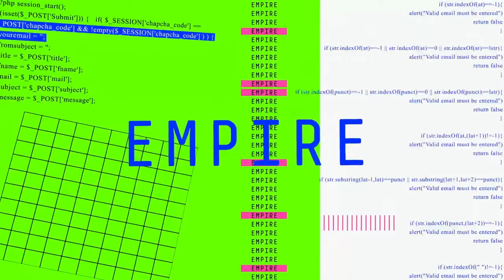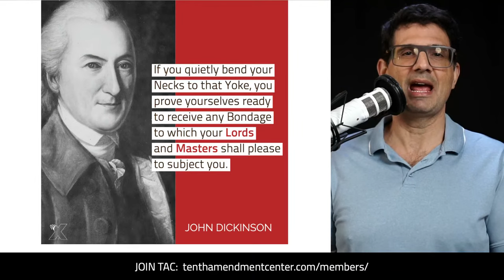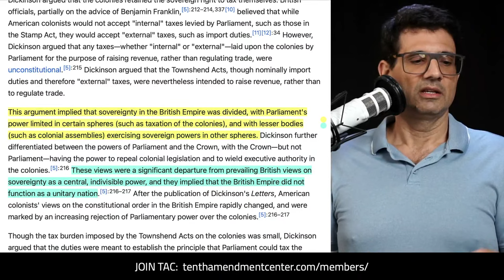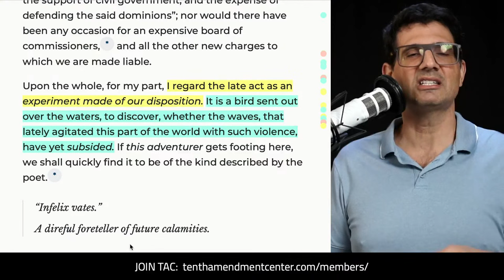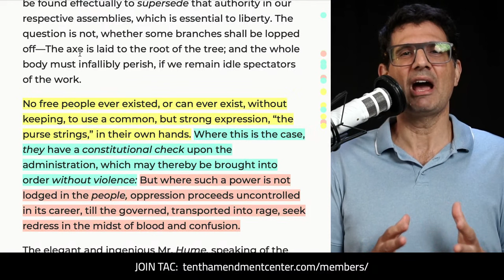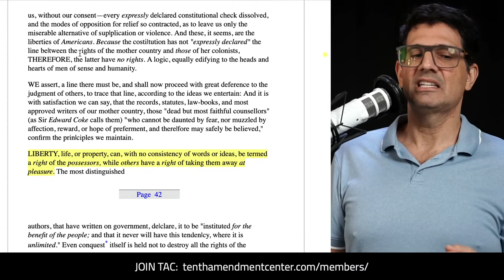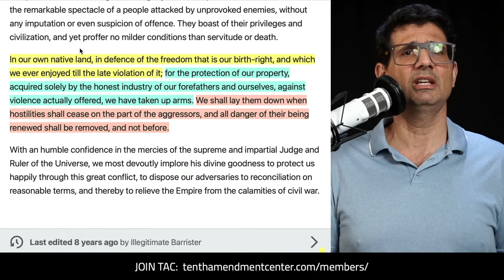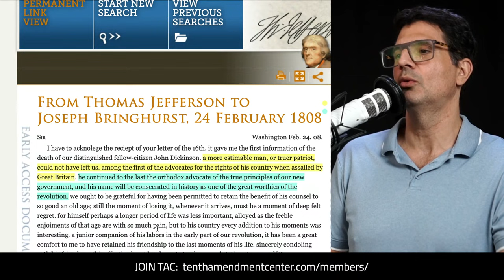John Dickinson: A "Great Worthy of the Revolution"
A name almost totally forgotten today, John Dickinson was famous - known as “The Penman of the American Revolution.”  A true Lockean in support of liberty, life and property - he helped lead the opposition to the Stamp Act, the Declaratory Act, the Townshend Acts - and much more.

Path to Liberty: November 13, 2023